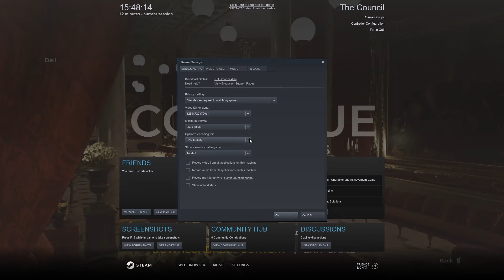The Council 2021 PC (Best gameplay on Dell Inspiron with Intel UHD graphic card)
this video is about the gameplay of the Council on Dell Inspiron 3000 with Intel UHD smooth with best setting without a dedicated card